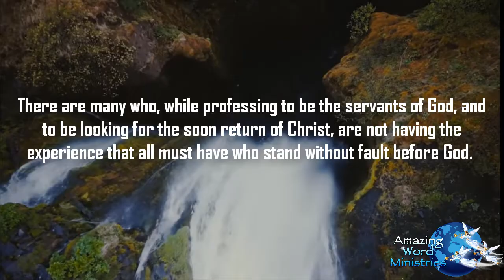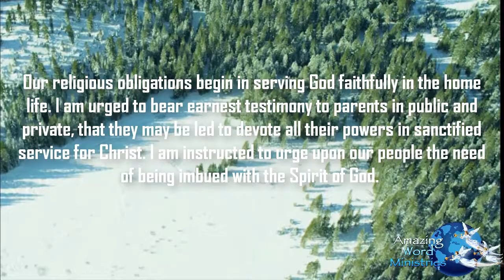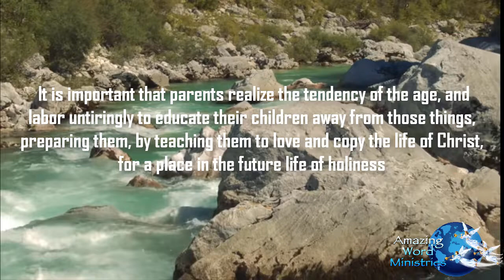This Day With God: "Importance of Home Religion". - Narrated by Gina Sumler